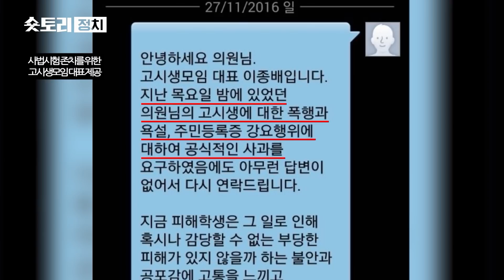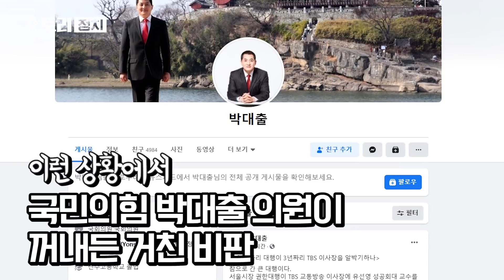[숏토리:정치] 박범계, ‘폭행 피고인’ 사건 추가?‧‧‧고시생들 “사과 없으면 고발”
박범계 법무부장관 후보자를 둘러싼 ‘고시생 폭행’ 의혹이 일파만파 커져가고 있습니다. 5년 전, 사법고시 폐지를 반대하던 고시생들이 당시 국회 법사위 소속이던 박범계 의원에게 면담을 요구하던 중 폭행과 폭언을 당했다는 주장 대해, “폭행은 내가 당할 뻔했다” “밤 10시 경 청년들이 둘러싸며 위협을 했다” 반박한 박범계 후보자. 고시생모임 측은 “명백한 허위사실”이라 거세게 반발하며, 해당 모임 대표가 5년 전 박 후보자에게 보냈던 사과 요구 문자메시지들을 공개! “박 후보자가 이번 주 내로 사과를 하지 않으면 11일 형사고발 하겠다” 예고까지 꺼낸 상태입니다. 청문회 직후 2019년 패스트트랙 폭행 사건 피고로 재판에 출석하게 된 박 후보자가 ‘고시생 폭행 피고’로 또 고발될 수도 있는 상황. 과연 이 사태는 어떻게 마무리 될까요? 관련 내용들을 [숏토리]에 정리해봤습니다.

〈평일〉
08시 00분 라디오쇼 정치시그널 (유튜브 라이브)
08시 50분 김진의 돌직구 쇼
10시 20분 김진의 더라방 (유튜브 라이브)
12시 00분 뉴스A 라이브
15시 50분 강력한 4팀
17시 20분 뉴스TOP10
19시 00분 뉴스A

〈주말〉
12시 00분 토요랭킹쇼·뉴스A 라이브
17시 40분 뉴스TOP10
19시 00분 뉴스A